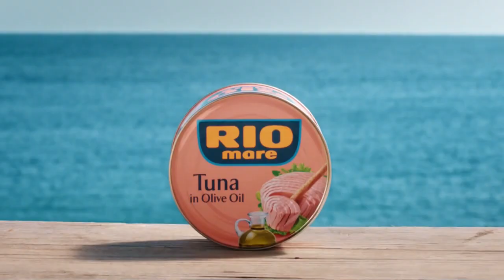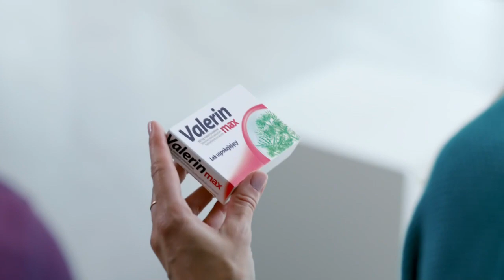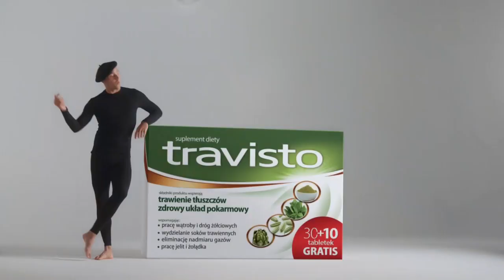Polsat 2 HD - Blok reklamowy, spot i czołówka Sportu (06.08.2020)